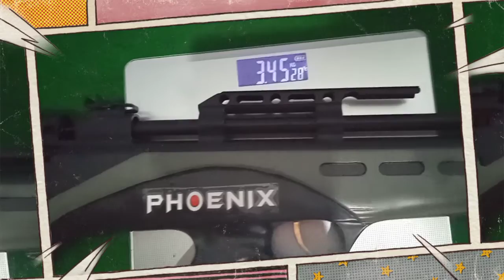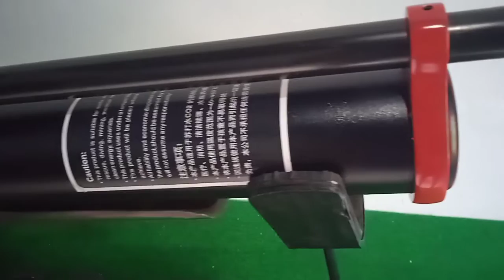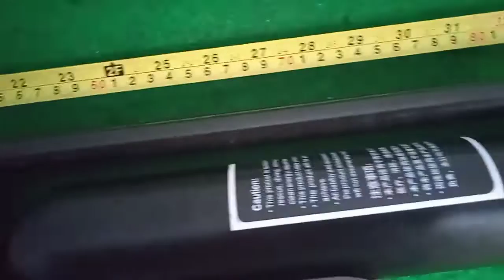TUJUH Senapan PCP terhits dan terunik versi Phoenix Store Indonesia, Nomor DUA bikin geleng geleng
Halo bolo phoenix mania !!!
Senapan jenis PCP pada saat ini menjadi idola bagi sahabat bedilers di Inonesia, utamanya bagi anak millenials. Selain desain yang sangat beragam dan memikat mata yang melihat, juga karena sangat simple dan bisa dipakai beberapa kali shoot dengan satu kali pengisian tanpa harus repot mengisi setiap saat.
Nah kali ini, Phoenix Store Indonesia akan merangkum dan memberikan referensi model dan sistem PCP yang ada di Indonesia. Simak sampai akhir ya.